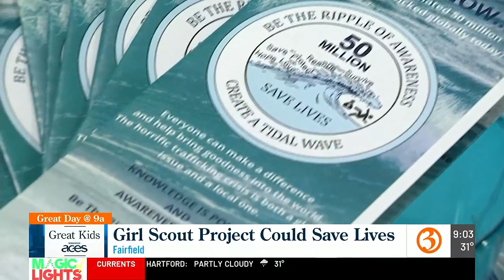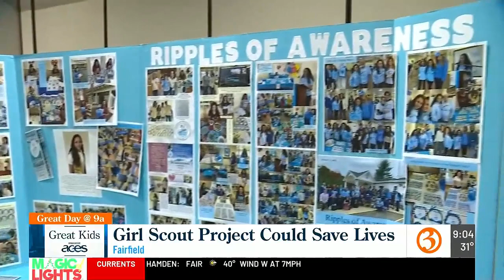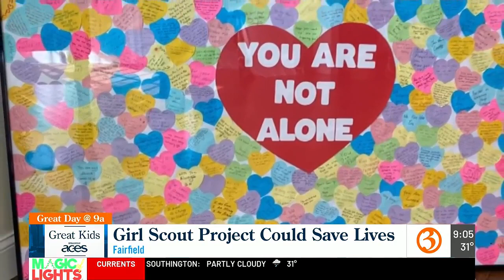Great Kids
Reporter Bryant Reed is with this weeks great kid Samara Negrin, and she shows us how she's bringing awareness to Human Trafficking.